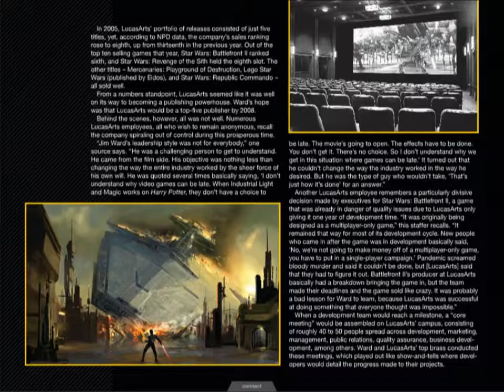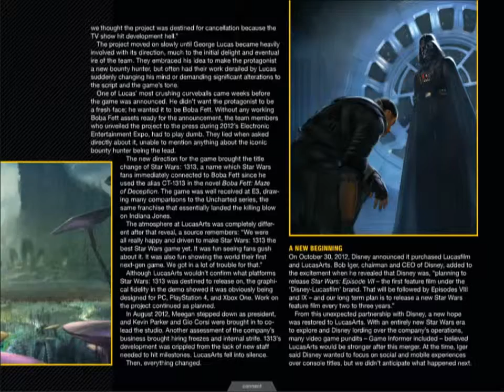Star Wars - Fall of the Empire: How Inner Turmoil Brought Down a Legendary Studio